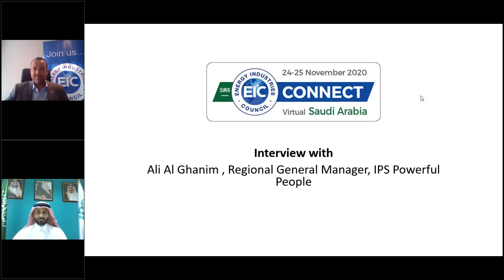EIC Connect Virtual Saudi Arabia - Interview with Ali Al Ghanim, iPS Powerful People